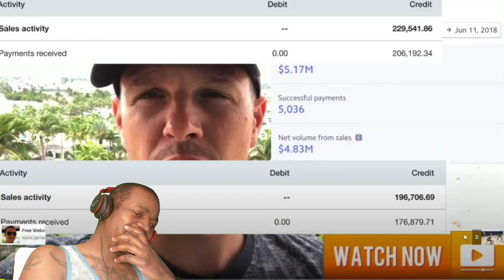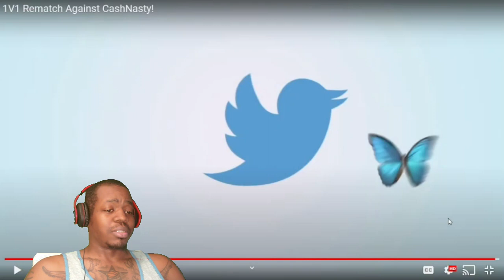FLIGHT 1V1 REMATCH AGAINST CASHNASTY - HILARIOUS REACTION!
The anticipated rematch of Flight vs CashNasty 1v1